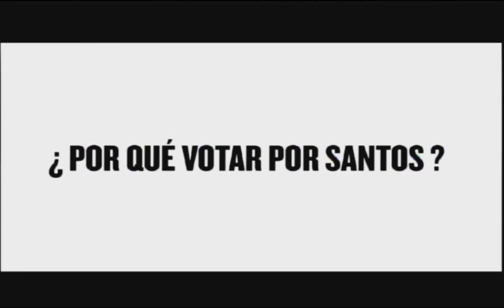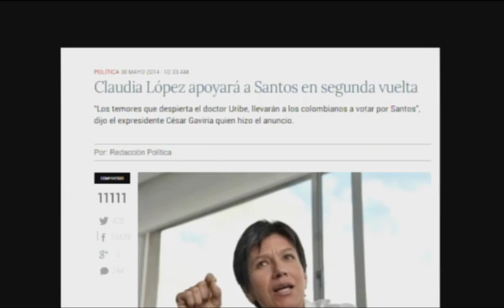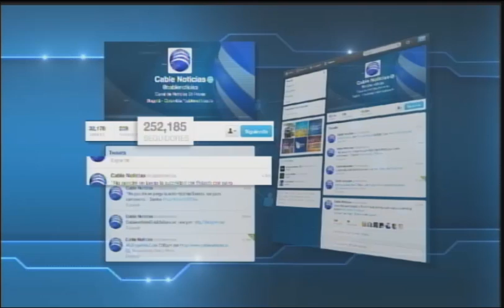Especial 360 grados y la silla vacia